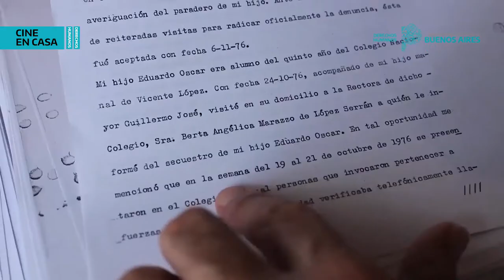Ciclo de Cine en Casa • Octubre 23 (Presentación)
Ciclo de Cine en Casa • [Documentar la historia para construir memoria y derechos]

Hoy • OCTUBRE 23

Directores: Martín Vergara, Federico Coringrato y Adrián Tanus
Argentina, 2018, Documental, 84min.,ATP

La madrugada del 23 de Octubre de 1976 fueron secuestrados de sus casas y continúan desaparecidos los alumnos del colegio Nacional de Vicente López, Eduardo Muñiz, las hermanas Leonora y María Zimmermann, Pablo Fernández Meijide y un año después, en Cipolletti, Leticia Veraldi. Ninguno superaba los 18 años. Proyecto auto gestionado y horizontal en su creación. Nacido de la voluntad de contar una historia destinada a desaparecer.

MemoriaEnCasa • Este viernes y en el marco del aislamiento social preventivo por la pandemia de coronavirus, continuamos con este Ciclo en el que ofreceremos una selección de producciones audiovisuales que reflexionan sobre lo que acontece o lo acontecido apostando a reconstruir la memoria y los derechos.